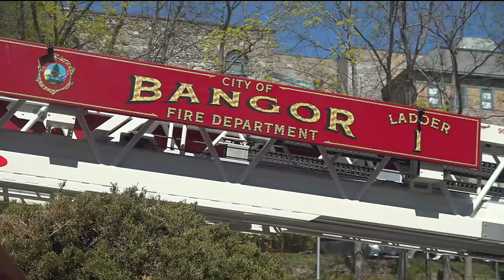Bangor Fire looks to remove stigma on mental health for first responders